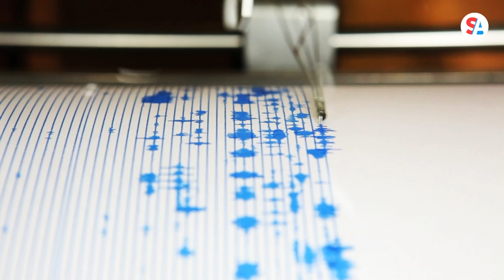New Madrid: Midwest prepares for catastrophic earthquake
A large earthquake is bound to rock the Midwest. Experts just don’t know when. The New Madrid seismic zone is a cluster of fault lines that run through Missouri, Tennessee and Arkansas. It is the most active seismic area in the U.S., east of the Rockies. Every year, hundreds of small earthquakes occur in the zone.